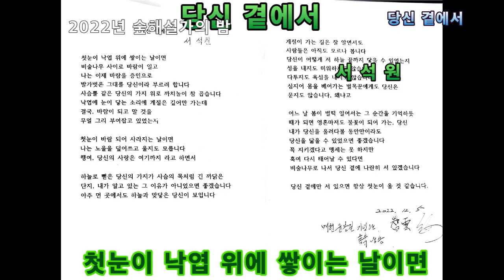자작시낭송_당신곁에서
숲해설가 나무돌이가 "2022년 숲해설가의 밤" 행사에서 오프닝으로 시낭송한 영상을 함께합니다.